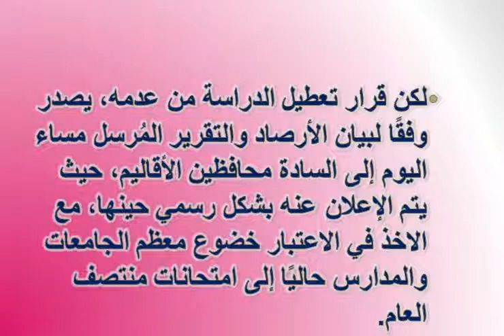الأربعاء القارس.. ماذا يخبئ الطقس غدًا لـ 13 محافظة.. وهل تتوقف الدراسة ؟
ا#لأربعاء القارس..
 ماذا يخبئ الطقس غدًا لـ 13 محافظة.. وهل تتوقف الدراسة ؟